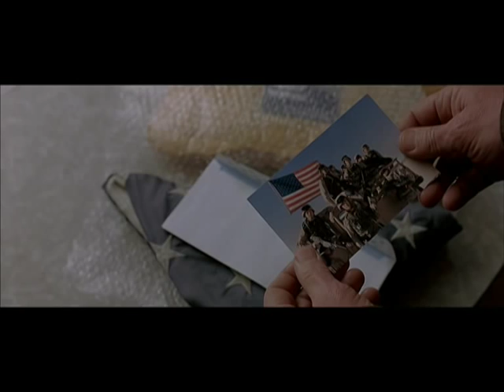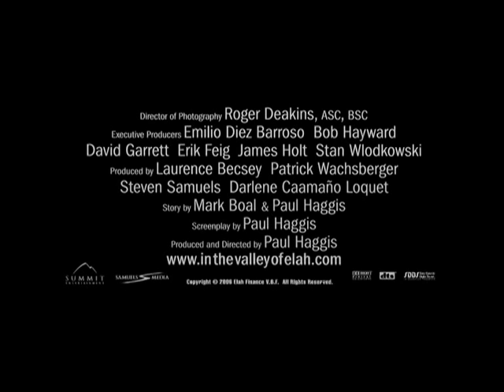Nella valle di Elah trailer ita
Hank Deerfield, un veterano del Vietnam, maniaco dell'ordine e patriota devoto, parte alle ricerca del figlio Mike, tornato dall'Iraq da appena una settimana e misteriosamente scomparso. Dopo le prime infruttifere ricerche e grazie all'aiuto dell'ispettore Emily Sanders, vessata dai colleghi e costretta a occuparsi di piccoli casi irrisolti - il cadavere del giovane soldato viene ritrovato in una zona militare, fatto brutalmente a pezzi e con segni visibili di bruciature. L'universo della famiglia Deerfield cade a pezzi, punito per la seconda volta con la scomparsa di un figlio, scardinando le convinzioni etiche e morali dell'orgoglioso militare in pensione, convinzioni che iniziano a vacillare mano a mano che la verità sull'efferato delitto salta fuori.